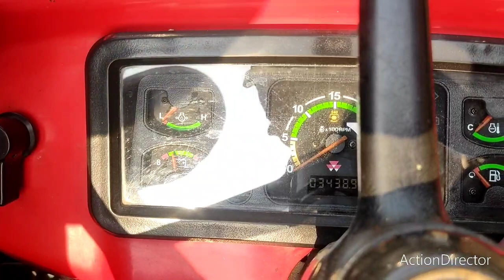Massey Ferguson 1035 Di & Farmtrac 45 tractor for Sale 👉 second Hand Tractor